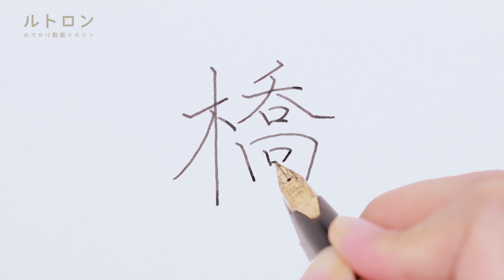綺麗な字を書くコツ・美文字の先生に聞きました！ 「高橋」さんのポイントは逆台形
ーーー

ーーー
アプリはこちら♪
◆ iOSアプリ